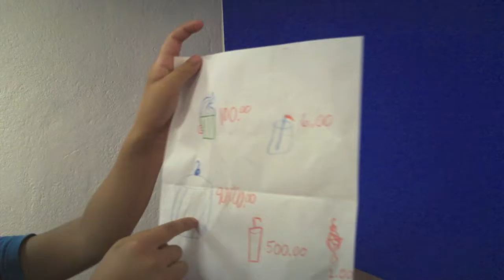CUPCAKE!!!!!!!!!!!!!!!!!!!!!!!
Made in Animation Domination of Spectrum Summer Camp 2014+2